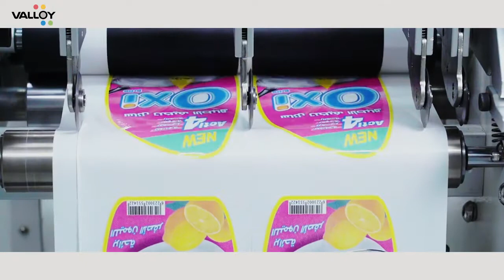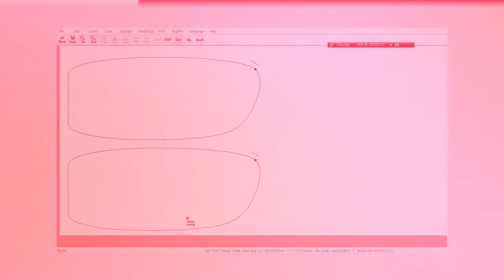DUOBLADE PETIT, compact roll to roll digital label cutter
Label Power Duoblade Petit, The fastest compact roll to roll digital label finisher.   Laminate, diecut, strip and slit your digitally printed labels.
Save money on flexible dies and setup costs with digitally diecut labels.

This unit is perfect to digitally cut the colour labels and printing from your Primera LX910, Primera LX2000, VIPCOLOR VP600, VP650, VP700, VP750, OKIPRO 1040, OKIPRO 1050, Unicolor I700 and more digital label printing machinery including Datamax, Intermec, TSC and Zebra TT printers.